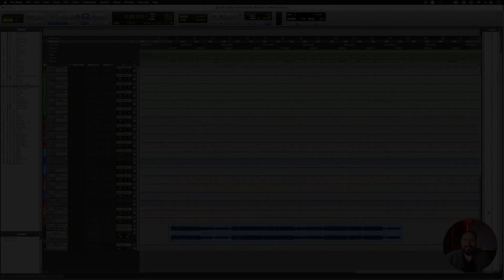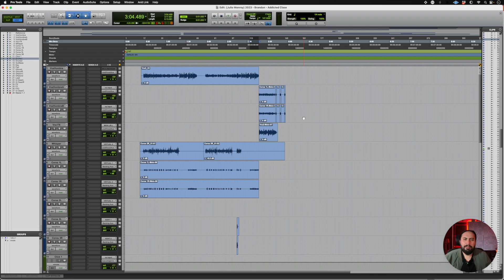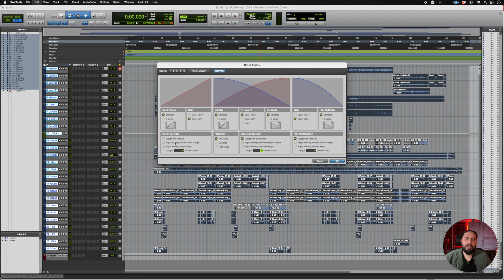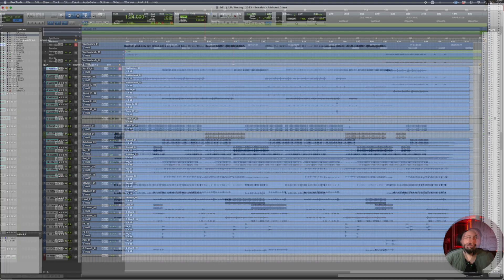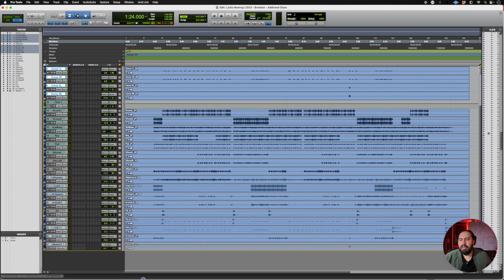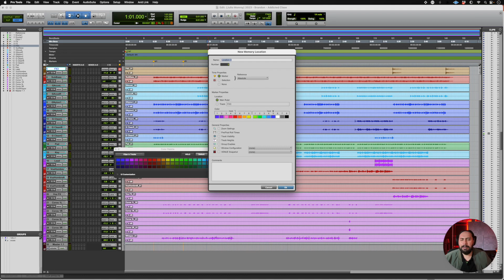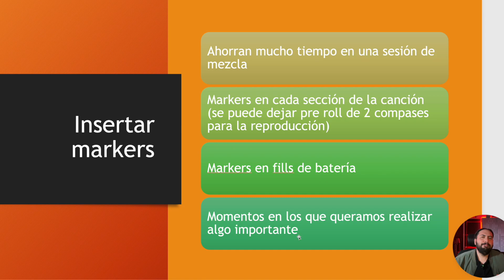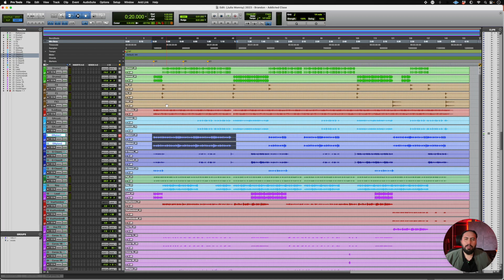¿Cómo Organizar Una Sesión Para Mezclar? /Julio Monroy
¡Bienvenidos a este tutorial sobre cómo organizar una sesión para mezclar! La organización es clave para lograr una mezcla fluida y eficiente, y en este video te mostraremos los pasos fundamentales para preparar tu sesión antes de comenzar a trabajar en el sonido. Desde la importación y clasificación de pistas hasta el enrutamiento y la creación de grupos, aprenderás cómo estructurar tu sesión para maximizar el flujo de trabajo y evitar problemas a lo largo del proceso de mezcla. Si quieres mejorar tu productividad y lograr mezclas más limpias y efectivas, este video es para ti.

0:00 intro
0:23 Configuración de la Sesion
6:11 Organizar los Tracks
8:40 Colores de los Tracks
9:10 Insertar Markers
9:46 Conclusiones

📸 Instagram Estudio:   / deltarecords
🎥 Canal de Delta Records @DeltaRecordsStudio